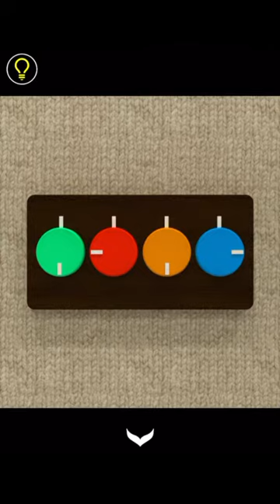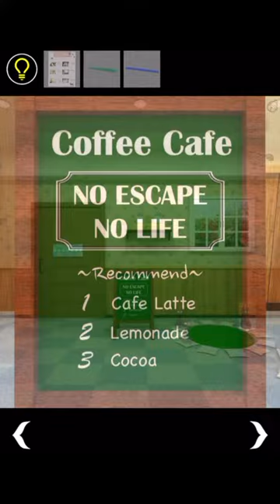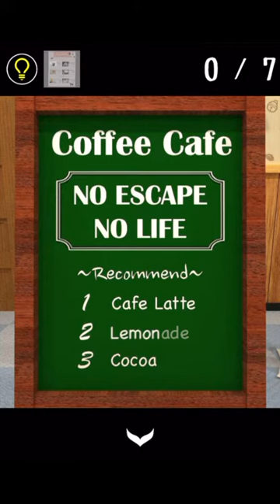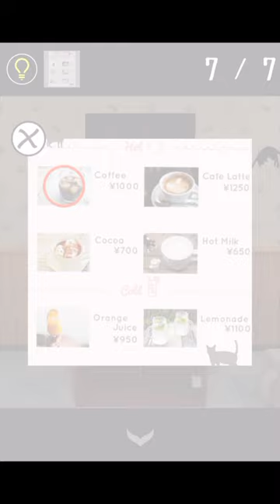방탈출 - Escape Rooms(NAKAYUBI CORPORATION) : 고양이 카페(Cat Cafe) 공략 full walkthrough